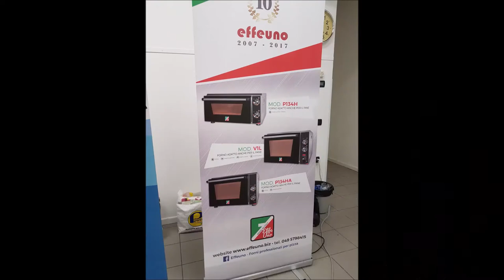VIDEO BUON 2019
Restate con noi :-)